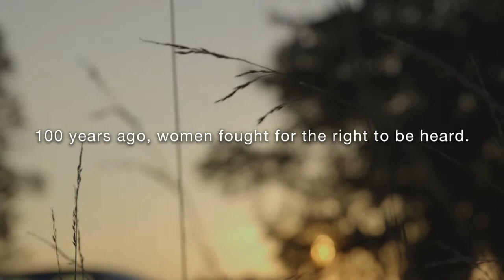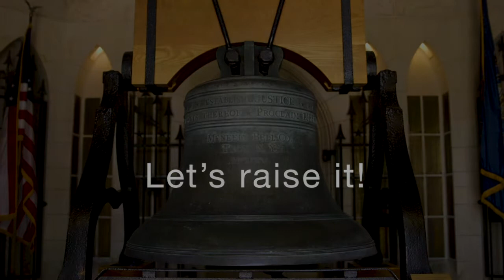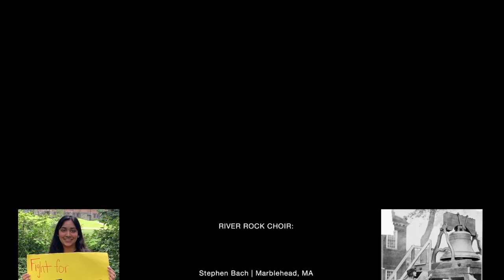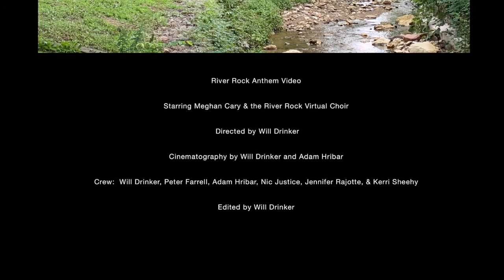River Rock Anthem Video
NEW RELEASE!! In honor of Women's History Month in this important election year, I am officially releasing the "River Rock Anthem" to radio and all streaming services. This is the version of River Rock you raised your voice to on this video.  The River Rock Anthem is now available wherever you stream music Please listen and add to any playlists of songs empowering women to raise their voices and be heard; songs of justice and equality; and songs to get out the vote in November!

100 years ago, women fought for the right to be heard. The River Rock Anthem Video was inspired by and written for all the women who have been brave enough to speak their truth, even to a society that might not want to hear it. We've been given a voice...let's raise it!

I am no one’s baby, I am not a girl
I have spent some decades rattling round this world
I am not the next new thing, I’ve been here too long
I have spent my life turning stories into song

I am not silver, I am not gold
No precious metal for you to mold
I am a river rock tumbled smooth
By the rush of life, this life I choose

I have come to see things through a prism lens
As I make this journey closer to its end
At many turns I’m troubled by much of what I see
But I won’t waste my breath declaring you’ve done this to me

Every step along the way
I made my own choice
I tried to choose the truth
That’s how I found my voice

***River Rock Anthem***
Written by Meghan Cary and performed by Meghan Cary (vocals, guitar) feat. Bob Beach (harmonica), Peter Farrell (keys and vocals), Marion Halliday (vocals), Erik Johnson (drums), Irene Lambrou (vocals), Jocko MacNelly (bass),  Stacy Weathers (banjo), with Corey’s Gospel Choir
Recorded, Mixed and Mastered by Glenn Barratt at MorningStar Studios

Starring Meghan Cary and the River Rock Choir
Directed by Will Drinker
Cinematography by Will Drinker and Adam Hribar
Crew: Will Drinker, Peter Farrell, Adam Hribar, Nic Justice, Jennifer Rajotte, & Kerri Sheehy
Edited by Will Drinker
Produced by Jennifer Rajotte & Wolf Den Management

Bedrock Producers:
Susan M. Furey, Ed.D | Jamey Gildea | Marion Halliday

The River Rock Project would not be possible without the incredible work of the team of women behind-the-scenes, including Denise Kovalevich (pmk Publicity); Susan M. Furey, Ed.D (Voter Engagement & Outreach); Debra Stack (Stack Creative); and Jenn Moyer-Smith and her team (Alice&Albert). Special thanks to Patrick Furey for River Rock logo design.